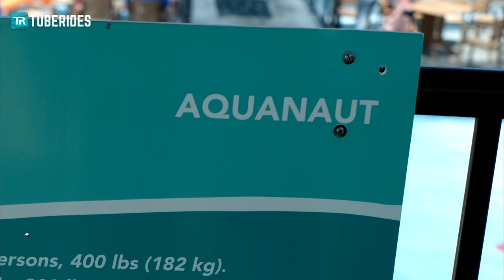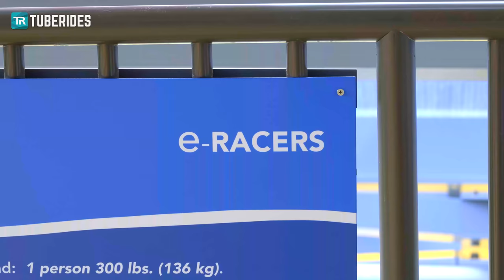Largest Indoor Water Park in Texas: Epic Waters (Water Slides POV)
Take a ride on the water slides at Epic Waters in Grand Prairie TX! The 80,000 square foot indoor water park boasts several water slides made by White Water West, including three body slides, two raft rides and three kids slides. Sadly, the 'Texastwist' body slide was closed when we visited the park.

Rides included in the video:
00:15 Aquanaut (AquaSphere)
01:11 e-Racers (Mat Racer)
01:25 Prairie Plunge (speed slide)
01:45 Kids Slides
02:02 Yellowjacket Drop (Constrictor + Boomerango)
02:40 Lasso Loop

Dies sind die Wasserrutschen im Epic Waters Wasserpark in Grand Prairie, Texas. In dem rund 7500 m² großen überdachten Wasserpark gibt es drei Körper-, zwei Reifen-, sowie drei Kinderrutschen. Leider war die "Texastwist"-Bodyslide während unseres Besuchs gesperrt.